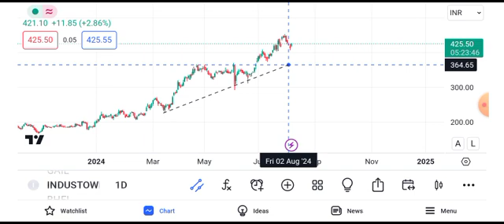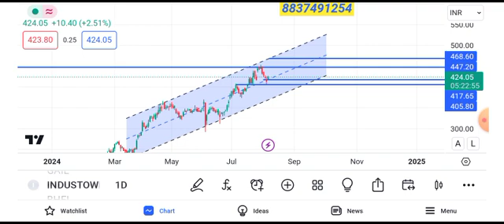Indus Tower share news today || Indus Tower share latest news today